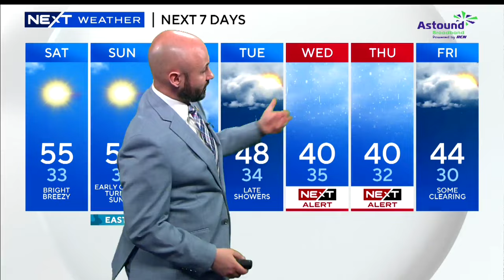Man accidentally shoots himself at Ipswich brewery and more top stories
WBZ TV's Tiffany Chan and Jacob Wycoff have the latest headlines and forecast.